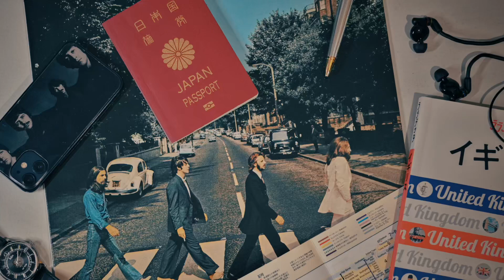甲虫の国へ アビーロード